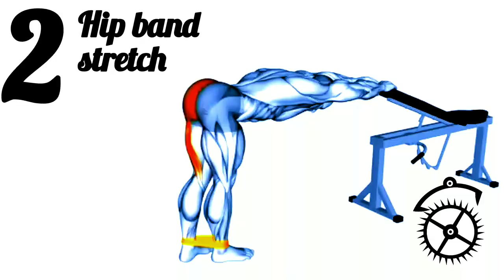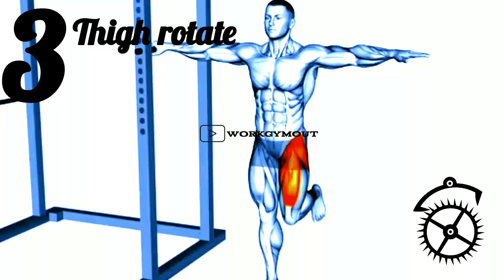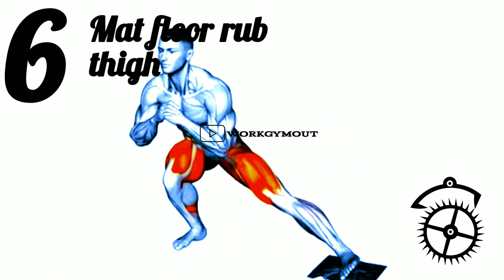➤ FAST n EFFECTIVE! ➤ Just Spen Some Time With These Exercises ➤ You Can See CHANGES on You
This video is basically made for all the people who are busy with their home and jobs. Here in this video all the exercises which have seem to be proven ways to decrease tension and relax mind, shape, body stronger have been included.

⚠️About My Content/Channel:-
We make workout videos usually for men and sometimes for women, here all the workouts are designed to get you fit.
This channel is designed in such a way that even if you have a busy schedule you can spend little time and get fit
We mainly focused on video timings of approx 3-6 min and sometimes ten minutes.

 ➤ "💬 Share your progress in the comments below! We'd love to hear about your experience with these workouts and any tips you have for others."

Time codes 🕒
0:01 Are you ready
0:03 upper limbs front kicks with leg lift
0:35 alternate hand to thigh touch
1:06 obliged standing squeeze with thigh lift
1:37 Table sitting leg side wise roll
2:08 Full body workout
2:40 Standing abduct stretch
3:11 Thanks for watching 👍